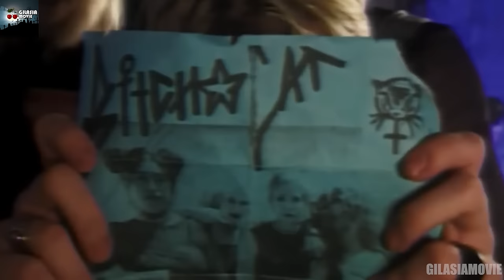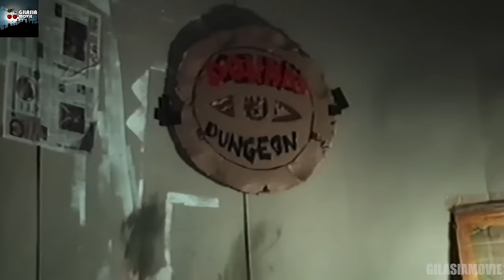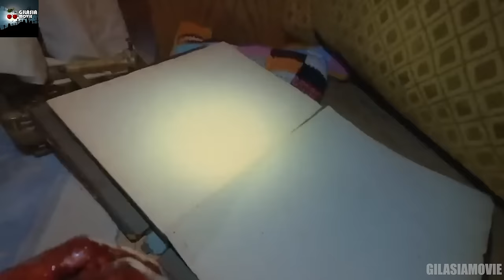وقتی مجبوری یک شبانه روز تو قبر بگذرونی تا عضو یه گروه بشی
خلاصه و بررسی فیلم وی اچ اس 99
خلاصه و بررسی فیلم VHS 99